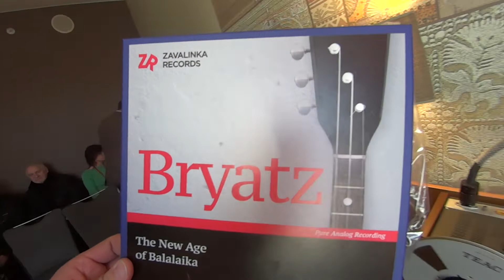ZR setup at the MHES 2018 & Bryatz Master Tape